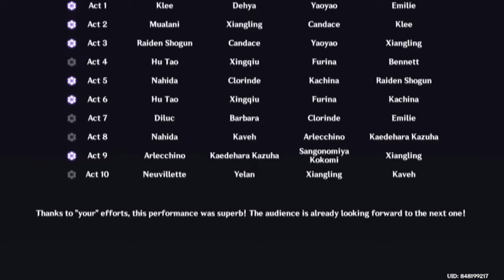Imaginarium Theater 5.0 (Visionary Mode) 【Genshin Impact】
new difficulty in the Imaginarium Theater, a little tough, not gonna bother with the stars tho. Special thanks to @Mockermay's C6 Furina :v

00:00 Start
00:27 Supporting Cast
00:43 Opening Characters
00:55 Alternate Cast
01:11 Act 1 Setting
01:53 Act 1
03:39 Act 2 Setting
04:14 Act 2
05:22 Act 3 Setting
05:48 Act 3
07:00 Act 4 Setting
07:49 Act 4
09:40 Act 5 Setting
11:17 Act 5
13:44 Act 6 Setting
14:18 Act 6
15:04 Act 7 Setting
15:48 Act 7
17:42 Act 8 Setting
18:28 Act 8
20:04 Act 9 Setting
20:50 Act 9
23:13 Act 10 Setting
23:42 Act 10
25:22 Credits & Results
27:05 Rewards
27:48 Thespian Tricks & Achievements